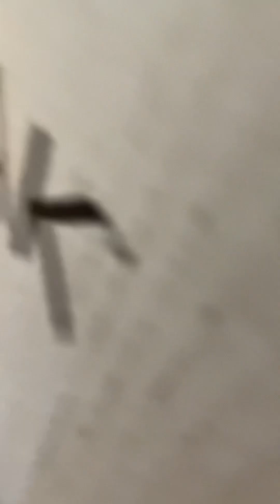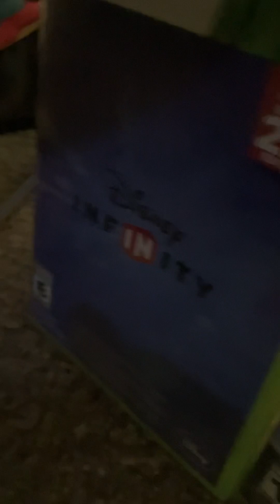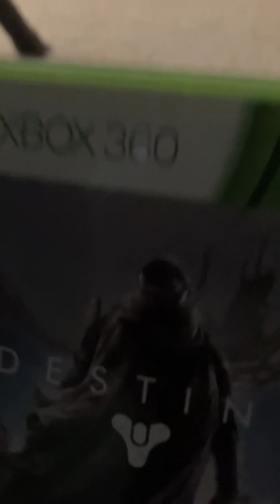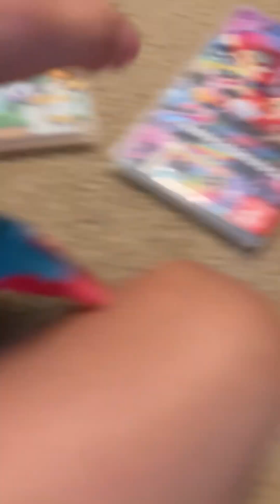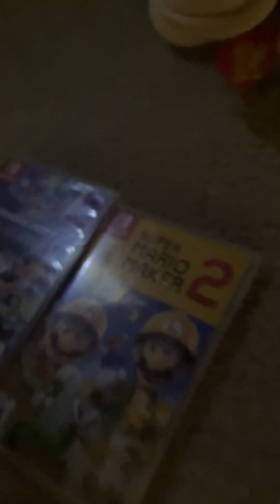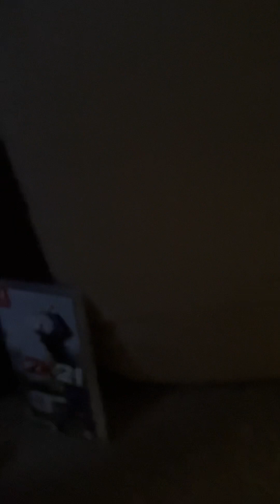Plushy and friends episode 18 the game store